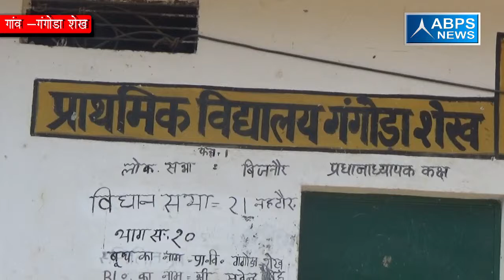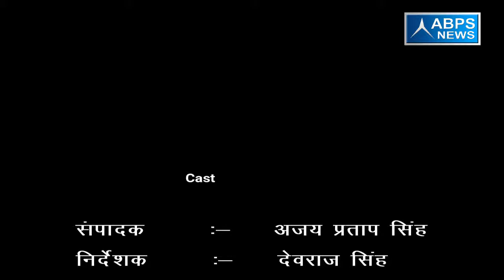ग्राम गंगोडा शेख, ब्लॉक हल्दौर, जिला बिजनौर